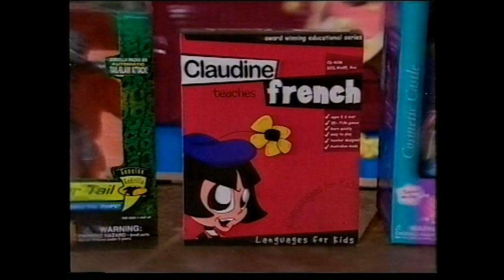What's Up Doc? -1998- Clips- #4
A small selection of clips from 1998 episodes of What's Up Doc? Hosted by Karen Fischer. I do not own this. Enjoy.